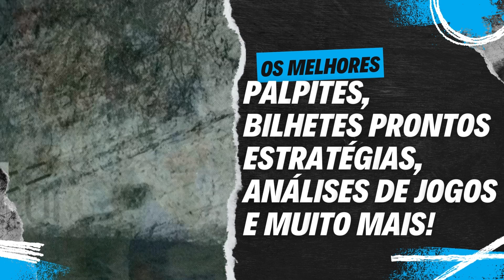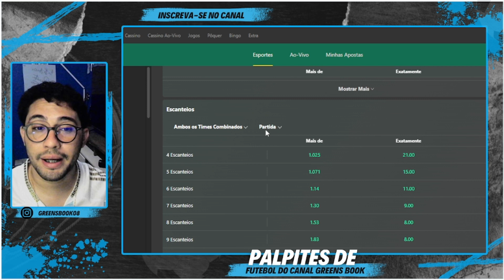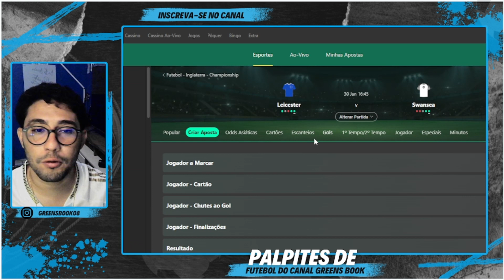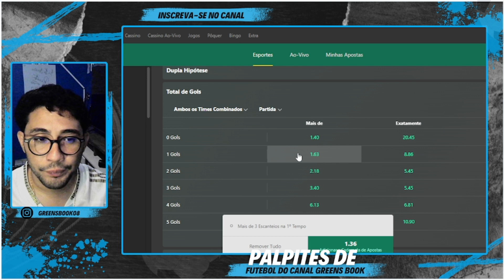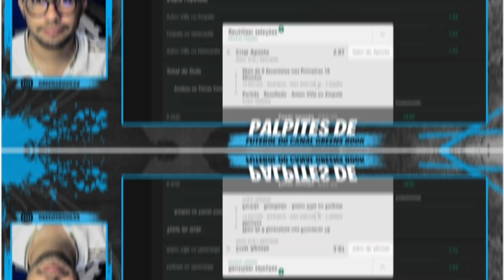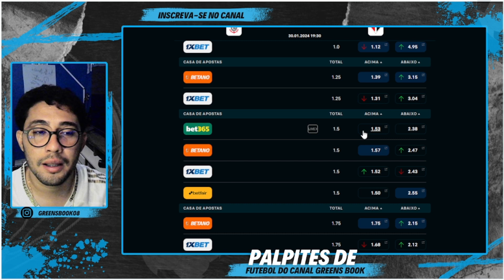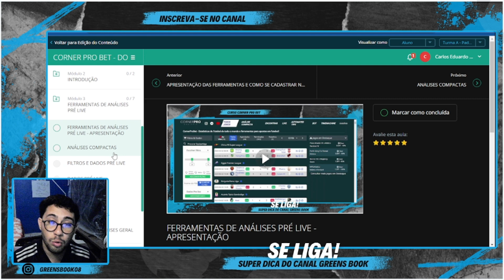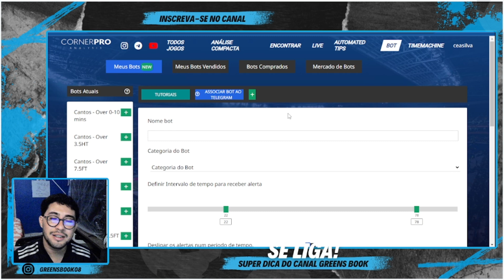PALPITES DE FUTEBOL PARA HOJE 30 01 24 (TERÇA-FEIRA) + BILHETES PERSONALIZADOS l GREENS BOOK